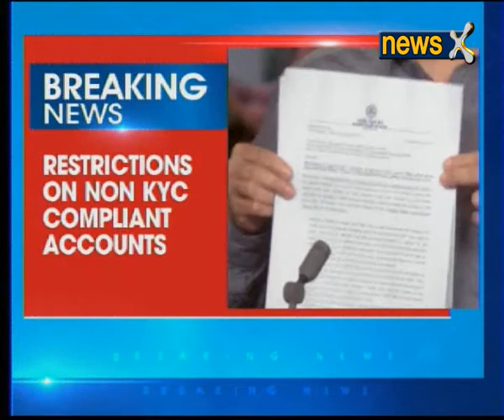Deposits over Rs 5,000 can be made only once till Dec 30: RBI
The RBI announced on Monday that demonetised currency above Rs 5,000 can now be deposited in bank accounts only once — till December 30. People depositing the old Rs 500 and Rs 1,000 in excess of Rs 5,000 will be questioned in the presence of at least two bank officials why this was not deposited earlier, the RBI said in a notification here.